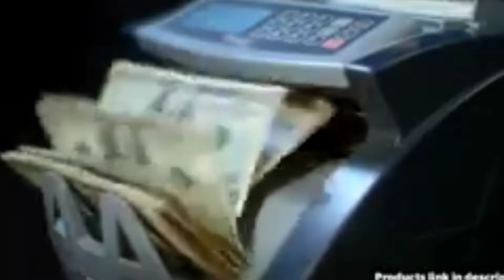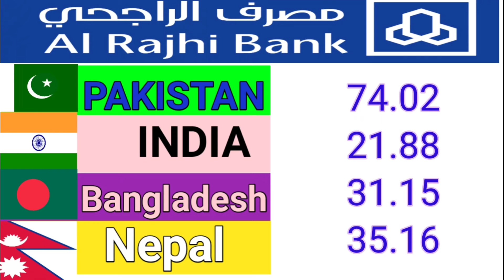Saudi riyal rate |aaj ka riyal rate |today Riyal Rate in pakistan India |exchange rate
Riyal rate today in saudi arabia |today riyal rate pakistan|aaj ka riyal rate|saudi riyal rate today

Contest cover:-
Riyal to India
RIYAL
Today Riyal Rate
All country
Online rate
Technical siyed
Cloudy malakand
Currency updates
Currency rate
Adil tanveer
Akhlaq hindi urdu
Digital Facility